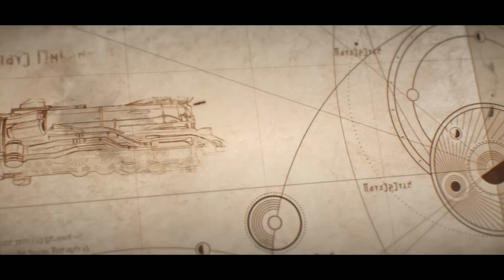'붕괴: 스타레일' 캐릭터 PV 히메코 - 「별을 쫓는 자」 (4K upscale)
스펙터는 리스펙트.